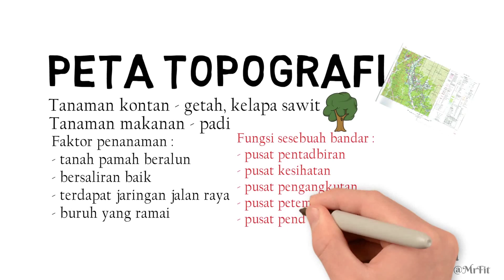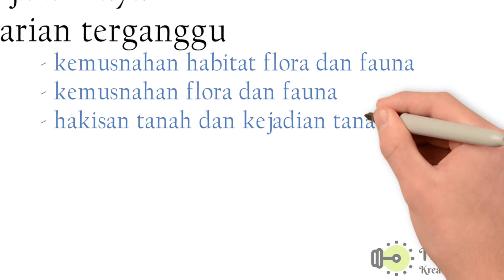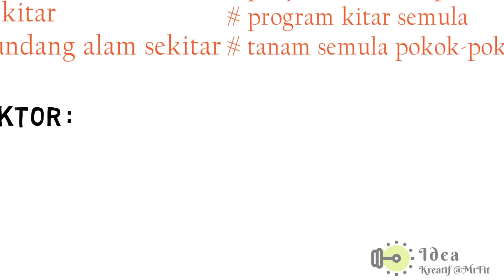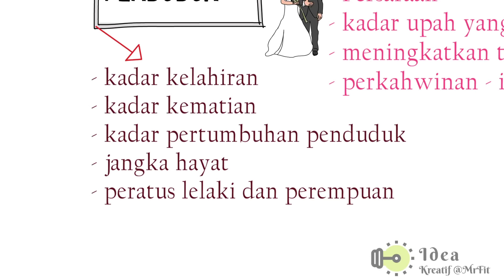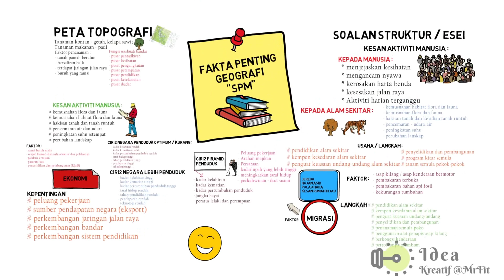Nota Ringkas Geografi SPM - 1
Membincangkan fakta penting yang perlu difahami oleh calon SPM 2020/2021. Selamat maju jaya.